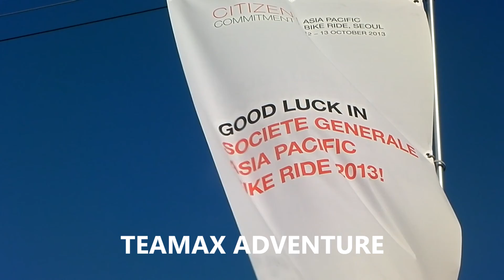Company Bike Riding for teambuilding program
TEAMAX ADVENTURE organizes various teambuilding programs and especially specialize in bike programs for company teambuilding.
Riding courses and detail schedule would be differ depending on size of the group and what level clients want to try for their members.